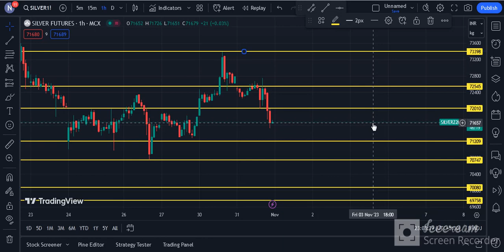Silver Analysis | Silver Intraday Trading | Daily Commodity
Timestamps:
0:00 How do you trade in Silver?
0:30 Silver Trading Weekly Performance
1:10 Silver Performance

Source: Commodity.com
Charts: Tradingview